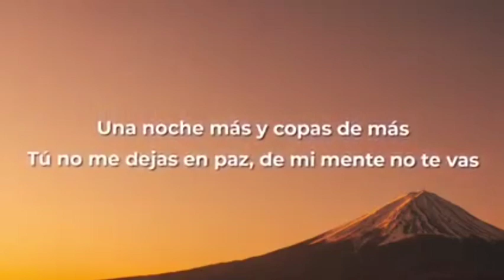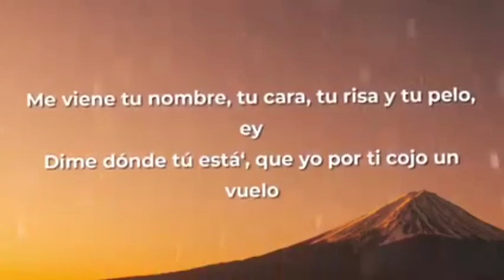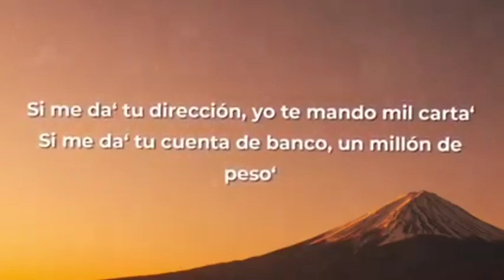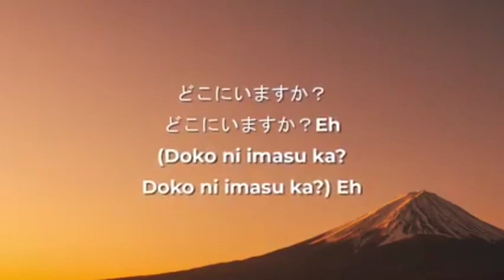Yonaguni (Bad Bunny) - Letra